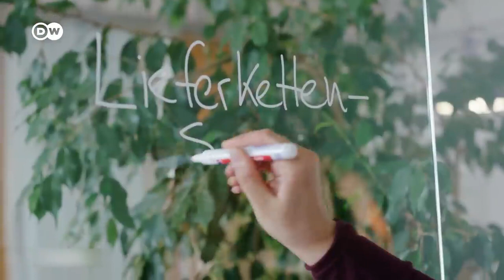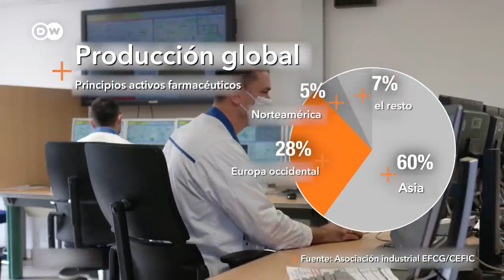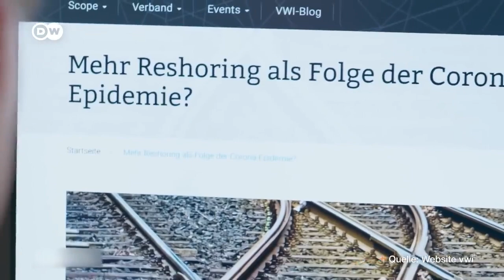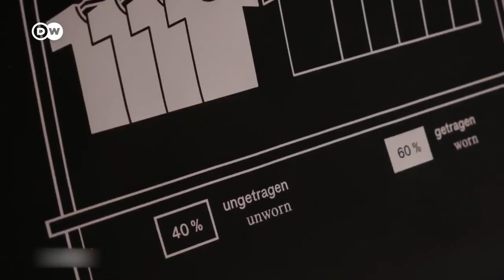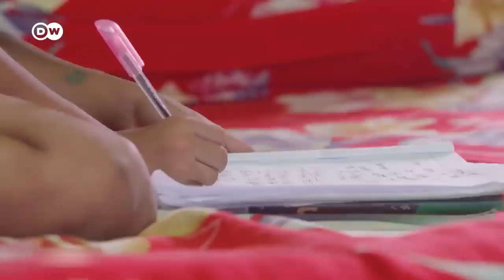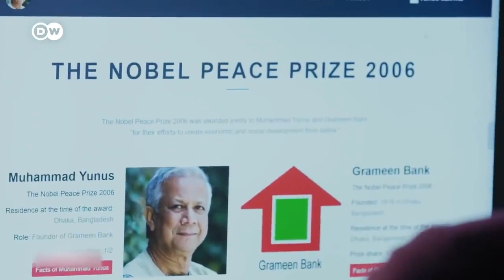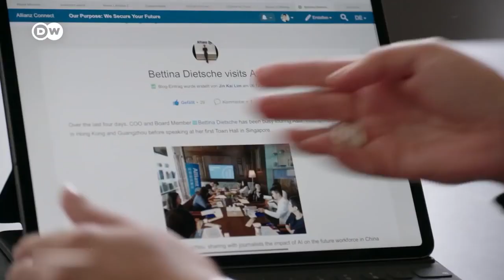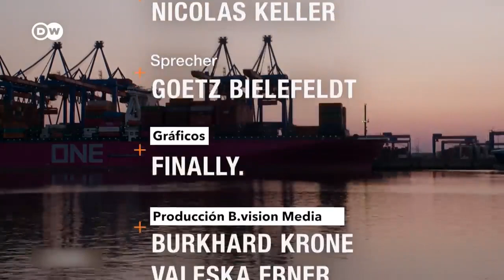Coronavirus - La Conspiración Pandémica Para Destruir el Mundo COVID-19 2021 Documental HD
Conozcamos los secretos ocultos tras la Pandemia Mundial Covid 19, y como la economía esta al borde del colapso.